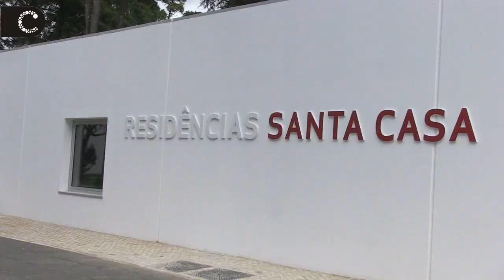50 anos do Centro de Medicina e Reabilitação de Alcoitão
O Centro de Medicina de Reabilitação de Alcoitão fez esta semana 50 anos. O aniversário foi assinalado com a inauguração de um projeto de residências assistidas. O presidente da Câmara de Cascais, Carlos Carreiras e o provedor da Santa Casa da Misericórdia de Lisboa, Pedro Santana Lopes, foram alguns dos presentes.